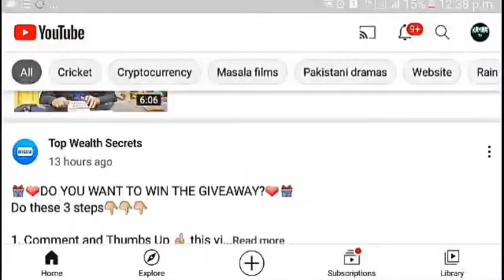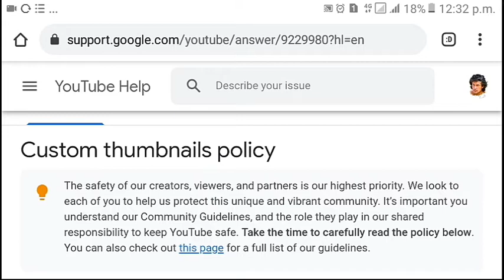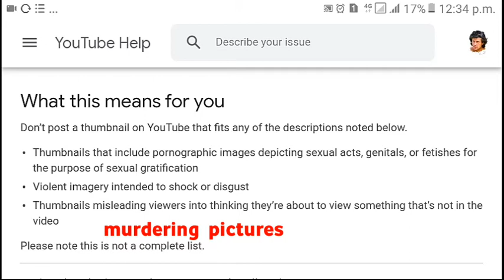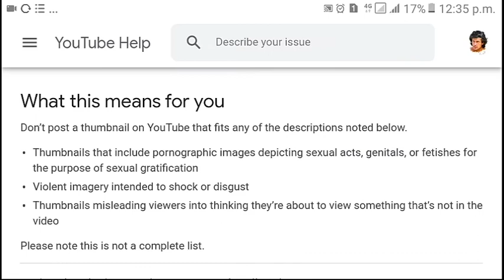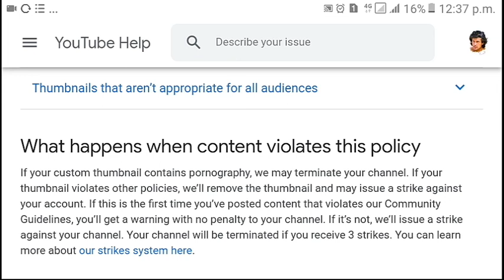Why YOUTUBE is going to terminate/remove channel || why YOUTUBE delete my channel||custom thumbnail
Why YOUTUBE is going to terminate/remove channel why YOUTUBE delete my channel custom thumbnail policy. In This video i am going to show you a secret policy of YOUTUBE about custom thumbnail.